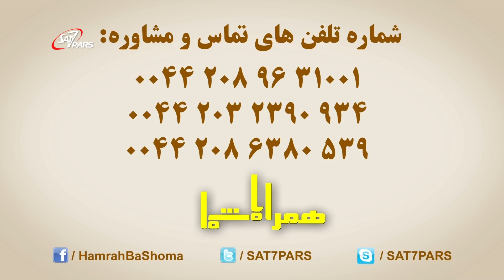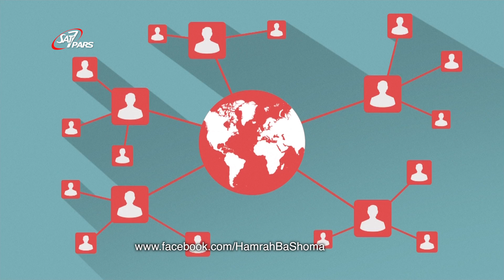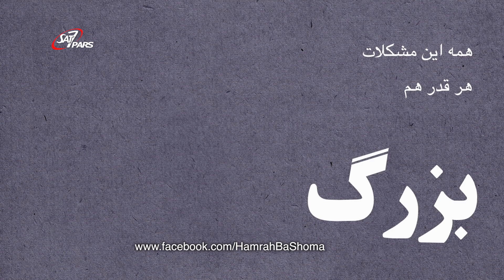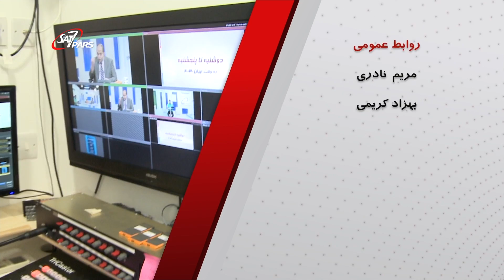همراه با شما (فصل دوم)؛ اجتماعی؛ کوروش جهانشاهی؛ قرون وسطی و سوء تفاهمات ۲ 2014/07/10